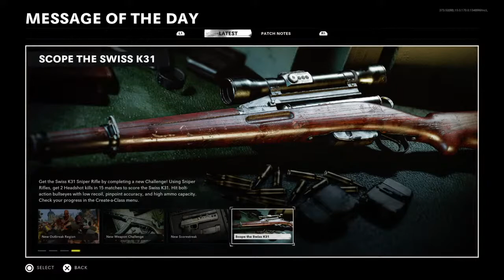PKP - 8K - Zomba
Test Mic